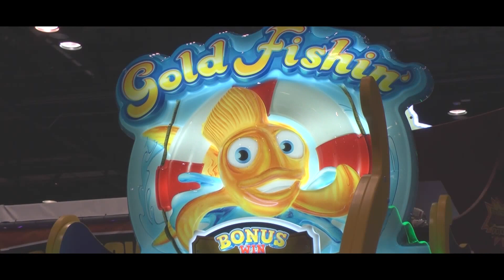Gold Fishin' - SEGA Amusements - IAAPA 2014